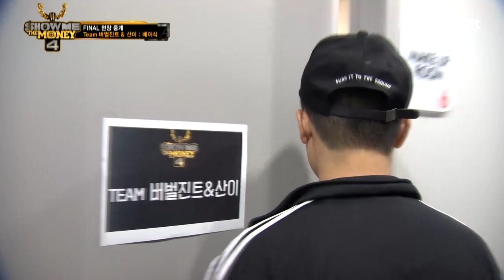[SMTM4][Teaser] Live Broadcast: Basick (Team Verbal Jint & San E) EP.10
SMTM4 파이널 현장 중계 : 베이식 (Team 버벌진트&산이)

SHOW ME THE MONEY 4 FINAL ROUND!
MINO vs BASICK, 과연 우승자는 누구?

오늘 (금) 밤 11시, [쇼미더머니4] 최종회에서 확인하세요!

누구도 예외 없는 잔혹 서바이벌 쇼미더머니4